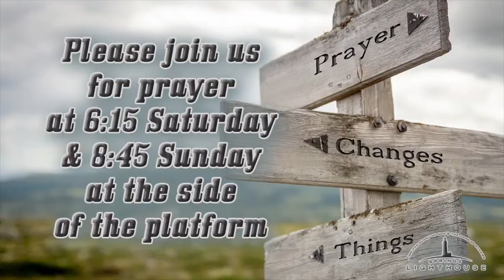Sunday 04/07/24 | 1st Service | Hebrews 4:12-16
Sunday 04/07/24 | 1st Service | Hebrews 4:12-16 [Notice(s): The comment section is not monitored during the live stream. Due to copyright laws some pre-recorded media cannot be broadcast. Disclaimer: all songs used under CCLI License #11007871; Forever Reign, CCLI #5639997; Here I Am To Worship, CCLI #3266032; Oceans (Where Feet May Fail), CCLI #6428767; You Are So Good To Me, CCLI #2757944; Let My Words Be Few, CCLI #3040980.]